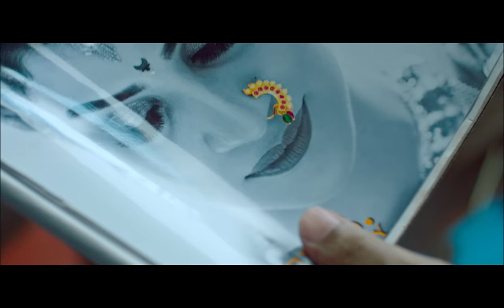Kshamisi Nimma Khaatheyalli Hanavilla Trailer | Diganth,Aindrita,Ranjani Raghavan | Vinayaka Kodsara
Watch Kshamisi Nimma Khaatheyalli Hanavilla New Kannada Movie Official Trailer. Starring Diganth Manchale, Aindrita Ray, Ranjani Raghavan.

Movie - Kshamisi Nimma Khaatheyalli Hanavilla
Cast - Diganth Manchale, Aindrita Ray, Ranjani Raghavan
Banner - Uppi entertainers
Producer - Silk Manju
Director - Vinayaka Kodsara
Co Producer - Prajwal Pai
Executive Producer - Ravindra Joshi
Cinematographer-Nandakishore N
Editor - Rahul Vasista
Poster Design - Abhishek
Trailer Voice - Yogaraj Bhat
Trailer Music - Zubin Paul
Screenplay & dialogue - Venu Hasralli
Lyrical Video - Arun